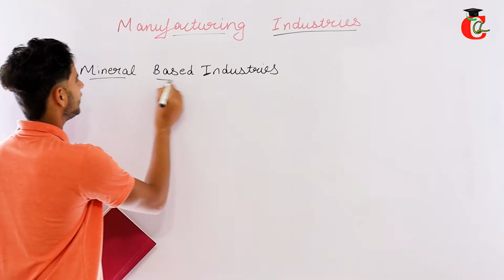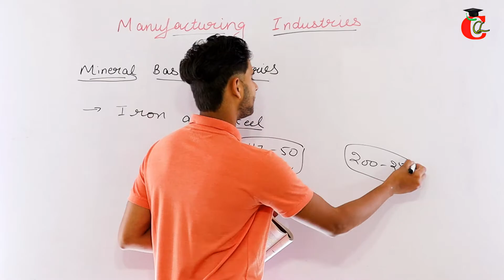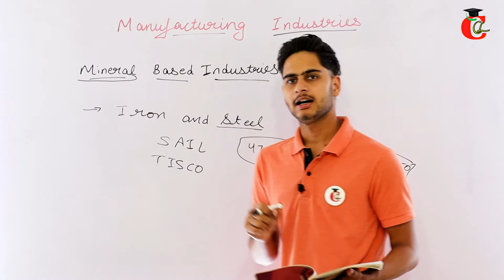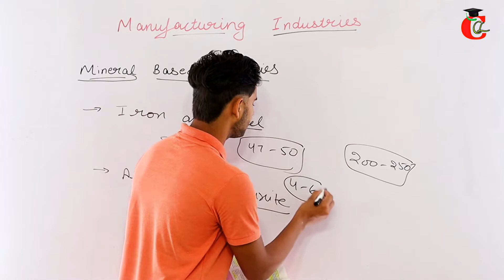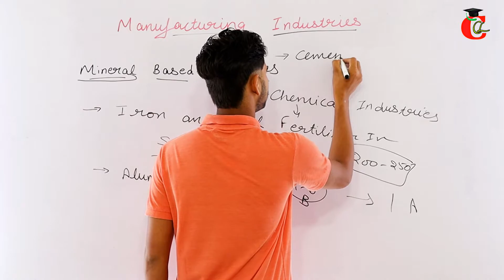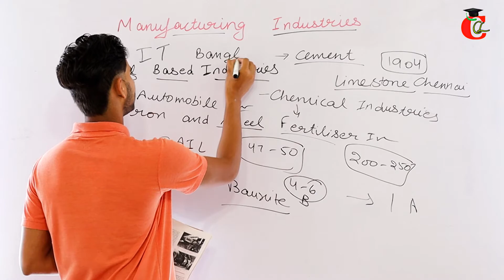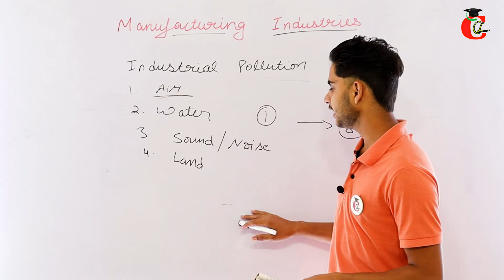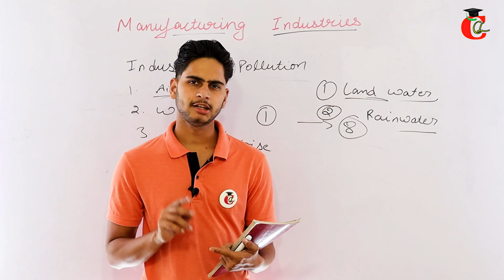Manufacturing Industries Class 10 Geography Chapter 6 Solution with Notes ( PART 2 ) || CCL Class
Class 10 Geography Chapter 6 Manufacturing Industries Detaiiled Solution with Notes in PDF for CBSE, HBSE and Other state Board.